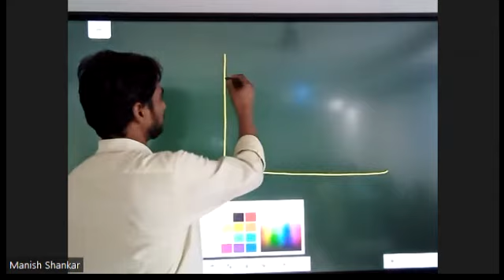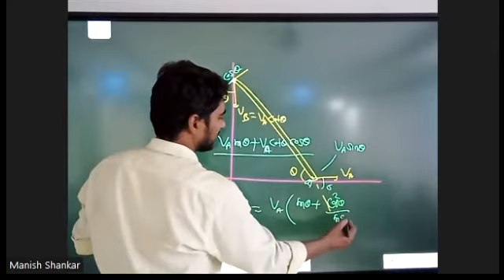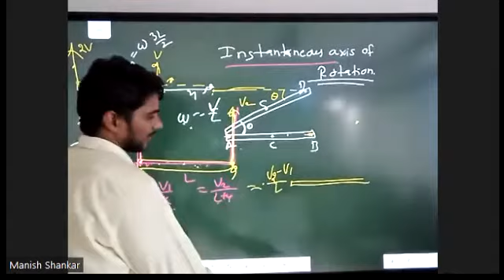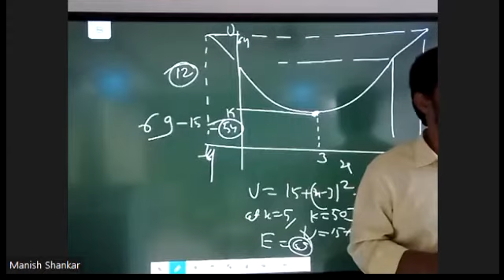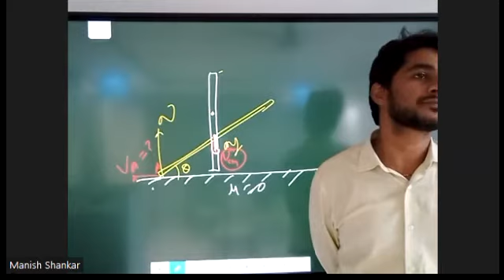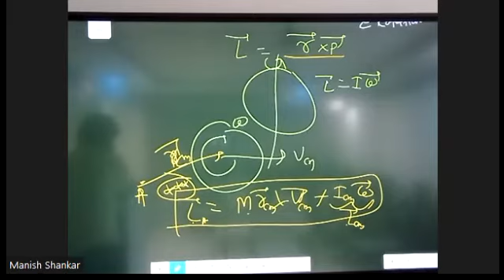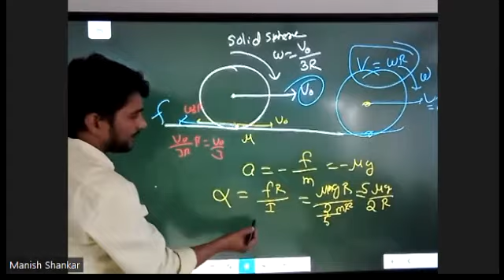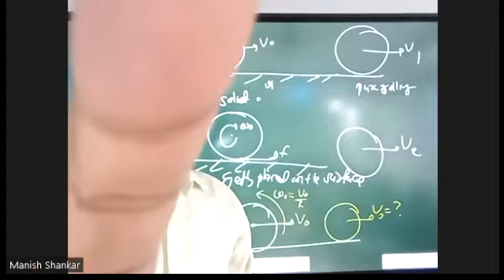ResoNKR Rotational Motion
-Instaneous axis of  Rotation and Angular Momentum Conservation(combined)